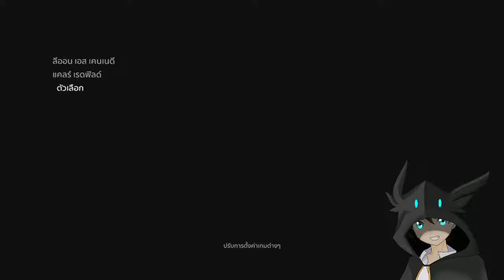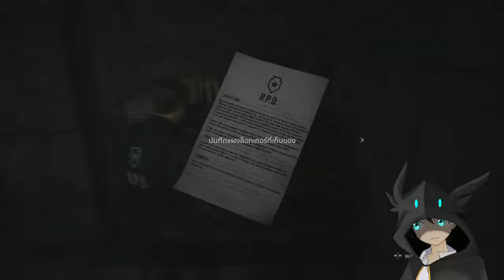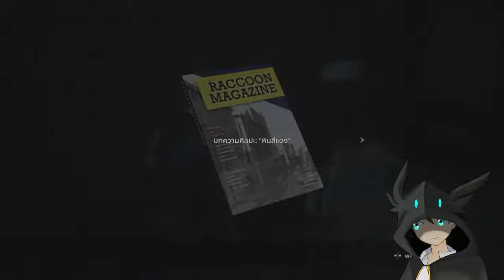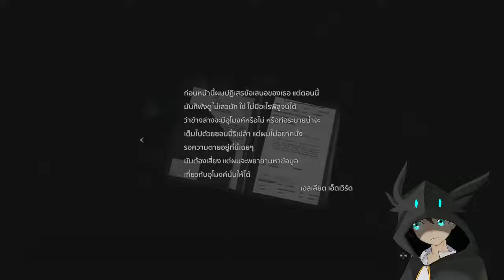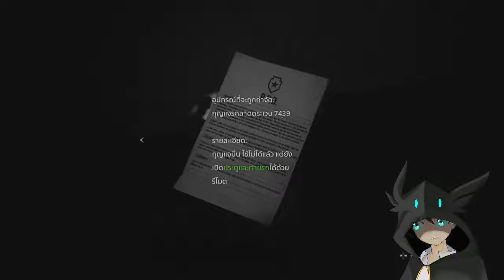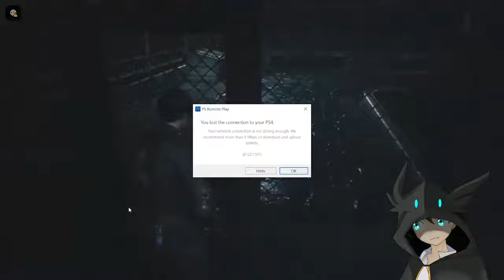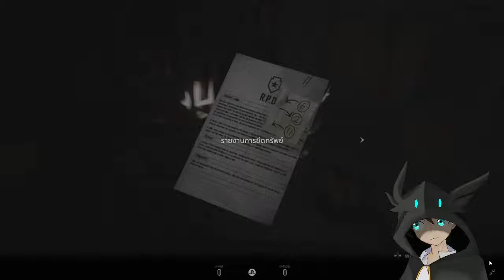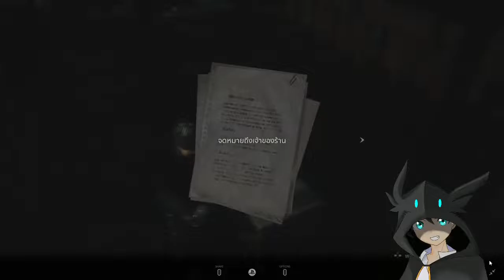【Resident Evil 2】Leon first | - Live - | Start Part